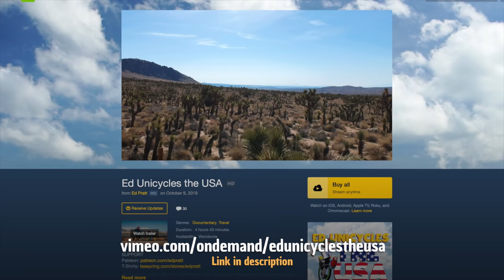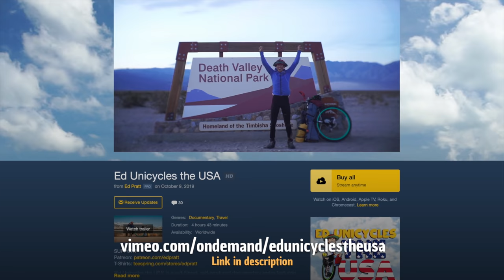The Pacific Coast Highway // Ep.3 Unicycling Across America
Alone on the road once again, I slowly wobble my way down the west coast's Highway 1. Camping with cali surfer dudes, heading out whale watching on a sailing boat, riding over the famous Bixby Creek Bridge and making my way up the steep Nacimiento-Fergusson Road, this episode is not one to miss!

‘Ed Unicycles the USA’ is a self-filmed, self-produced documentary series featuring Ed Pratt as he attempts to ride a unicycle 4000miles across the United States of America! Yeah, it’s as mad as it sounds!

♫ EPISODE MUSIC
‘Florida’ by Sean Wichman

‘Soon As You Are Able’ by The Prairie Dogs

‘Let It Be Of You’ by The Prairie Dogs